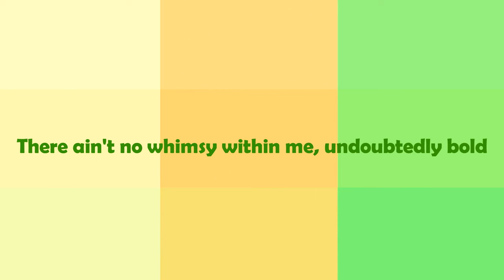Numberblocks Animation (and song!) - AMX Twenty-Four - Old is Gold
i'm aware official 24 exists!! but i wanted to create a rig of my old 24 and test it out, so i did that a while back. enjoy the song lyrics too since i've never shown them before!

meet numberblock 'twenty-four'! inspired by 24 carat gold of course and was part of my fanmade numberblocks before the official twenties came out, he goes back 4 or so years i think!

Animation - 0:00
Song - 0:21